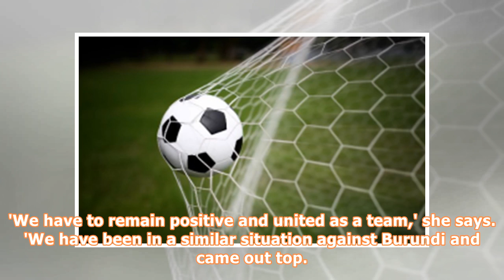South Africa/Nigeria: Soccer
Photo: Daily News (file photo). Basetsana winger Lelona Daweti has joined her coach Maud Khumalo's belief that the national U20 women's football side can still qualify for the U20 World Cup in France later this year. Daweti believes not all is lost as Basetsana finalised their preparations for round two of the third and final round of qualifiers to this year's world showpiece. Basetsana take on Nigeria in an away fixture, on the back of a disappointing 2-0 defeat against the West Africans in Pol...